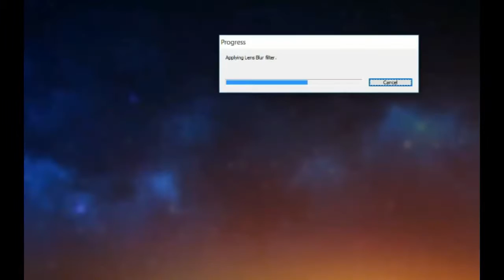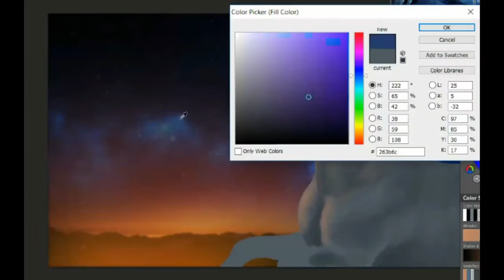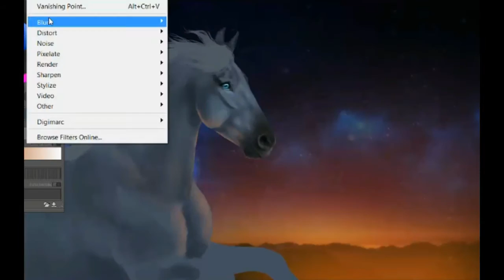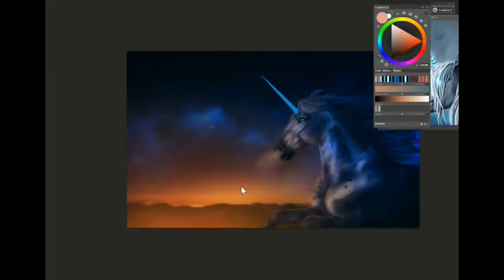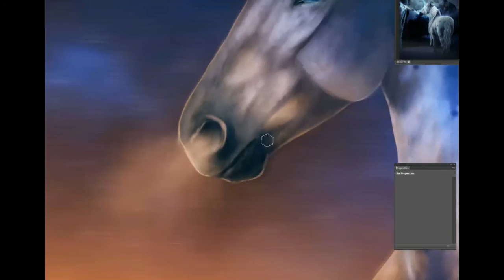Photoshop Digital Painting Mauja Timelapse ~ Allison Burt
Hellllo everyone! I hope everyone is having a fantastic week! This week's video is a timelapse of a digital painting that I did in Photoshop cs6 and an Intuos Pro Medium Tablet. It took me about 8 hours and I had around 50 layers in the end.

Also, if you pledge $1+ you will get monthly stock photo packages; $5 gets stock photo packages weekly!